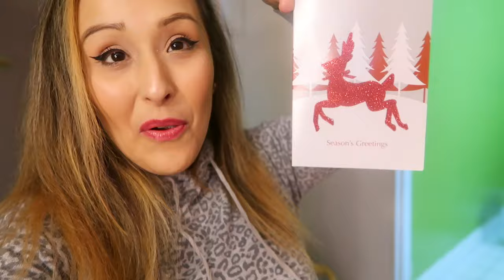FIRST TIME FLYING A DRONE! (12.21.16 - DAY 1088) THATSBETSYV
Special elf milk + too many Christmas packages + baking cookies + flying a drone